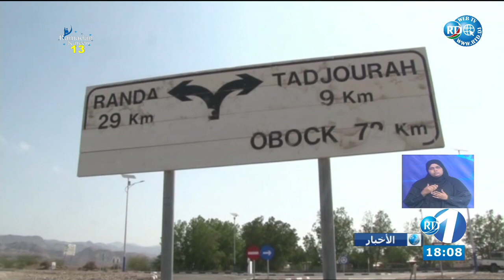Journal en Arabe du 25/04/2021